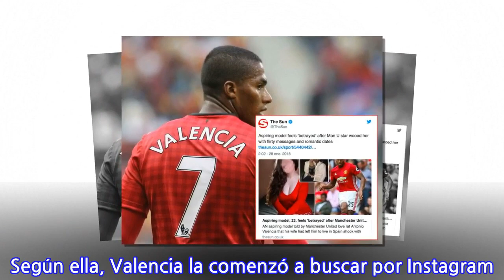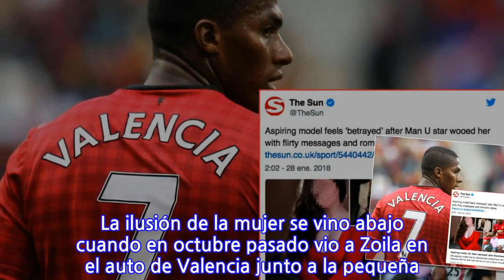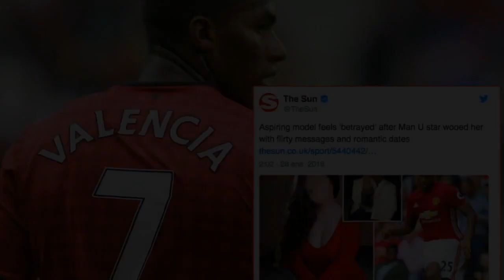Modelo inglesa acusa a Antonio Valencia de “ilusionarla”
Una modelo inglesa acusó al futbolista Antonio Valencia de ilusionarla con una relación amorosa. La mujer, de 23 años, hizo los comentarios al diario londinense The Sun. Según ella, Valencia la comenzó a buscar por Instagram. Un día accedió a cenar con él. “Era encantador y chistoso”, dijo la modelo, que no reveló su identidad. Según el testimonio, el ecuatoriano le dijo que estaba separado de su esposa Zoila Meneses, quien se habria ido a Madrid. El mundialista y la modelo salían cada semana. El supuesto romance ocurrió a lo largo de 2017. Inició cuatro meses después de otro escándalo sentimental del jugador en septiembre de 2016 con la enfermera Sophie Vagseater. “Iba a su casa y no veía a su mujer así que creí que habían terminado”, dijo la modelo. “Me dijo que amaba después de unas pocas citas. Nunca estuve con él por dinero”. La ilusión de la mujer se vino abajo cuando en octubre pasado vio a Zoila en el auto de Valencia junto a la pequeña hija de la pareja.   “Me siento traicionada, estaba en el auto donde hace nada nos besamos”, dijo la mujer, que le reclamó al jugador. El relato de la modelo contrasta con la cuenta de Instagram de Valencia. Allí se ve al jugador posar con su esposa de manera frecuente. Sin embargo, la presunta amante insiste que fue engañada. “No puede pasársela así por la vida. Me enamoré de él, espero que otras no caigan”, dijo. Valencia ha tenido varios escándalos con mujeres a lo largo de su carrera.